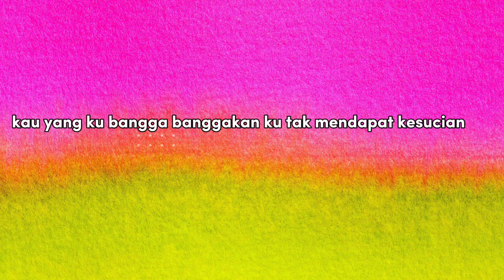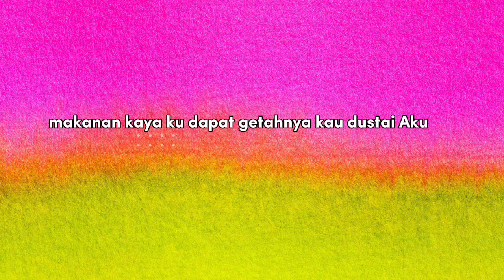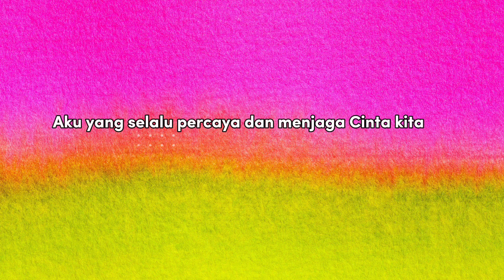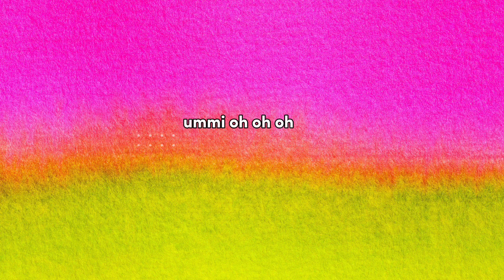Abi Rafdi - Malam Pertama (Video Lirik)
Abi Rafdi - Malam Pertama